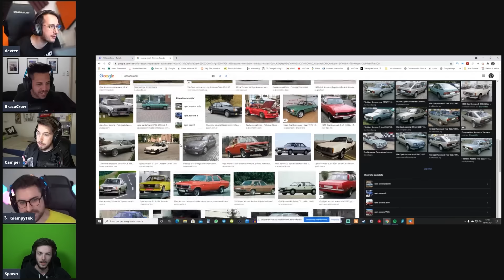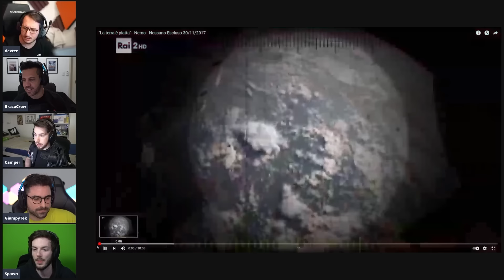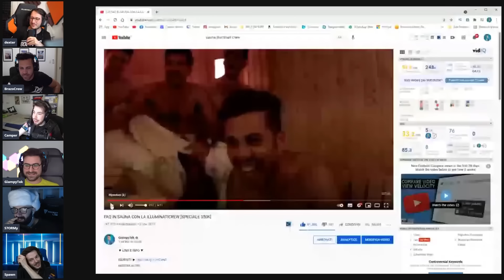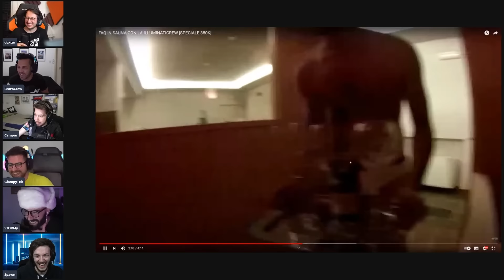SERATA REVIVAL VECCHI TEMPI con ILLUMINATICREW